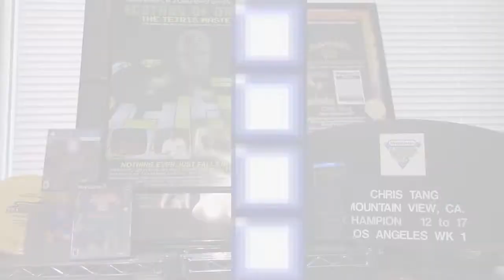Chris Tang Introducing Maya Rogers for Tetris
Chris Tang, the voice of Tetris, introduced Maya Rogers for the International Video Game Hall of Fame in 2019. Tetris won the award for the Golden Age Game category.